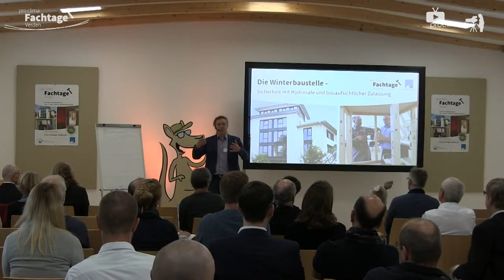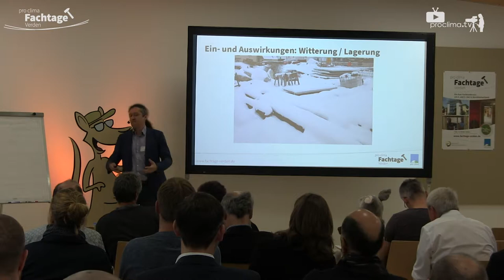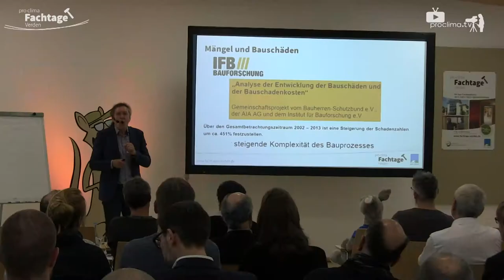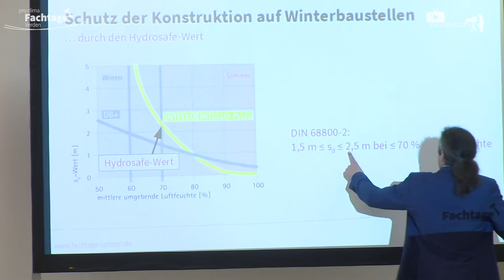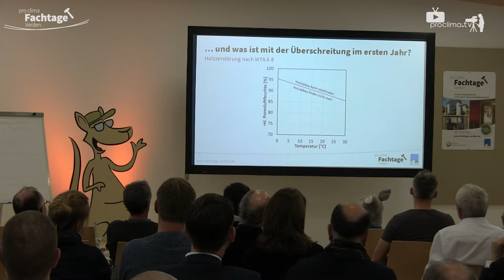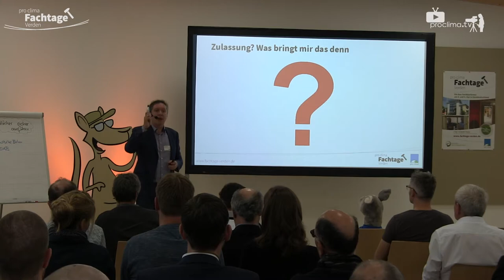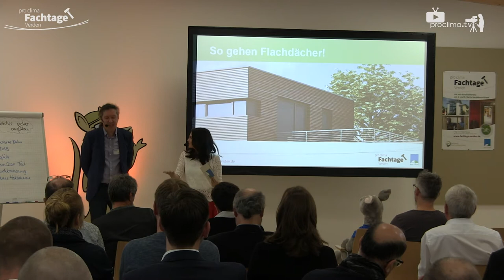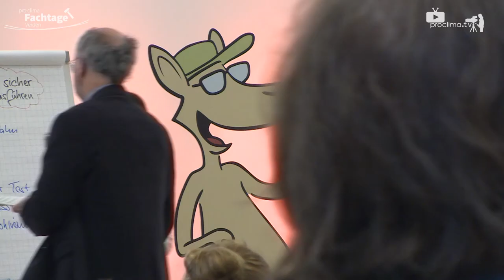Winterbaustelle: So gehen Sie um mit extremen Feuchtebelastungen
Bei niedrigen Temperaturen an einer Baustelle zu arbeiten ist eine Herausforderung für Mensch und Material. Was man bei einer Winterbaustelle beachten sollte und wie Belastungen der extremen Feuchtigkeit aufgefangen werden- das erklärte Michael Förster bei den pro clima Fachtagen in Verden. Bauingenieur Michael Förster leitet die Anwendungstechnik bei pro clima und liebt es, bauphysikalische Zusammenhänge zu entdecken und zu erklären.